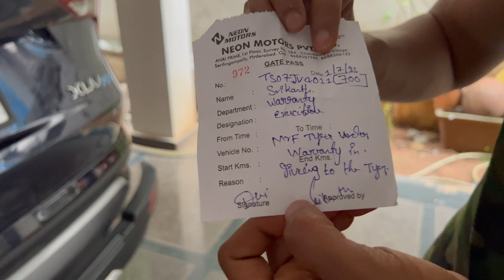వేటాడి వెంటాడి మరి పుంజు సాదించిండు | MRF టైర్